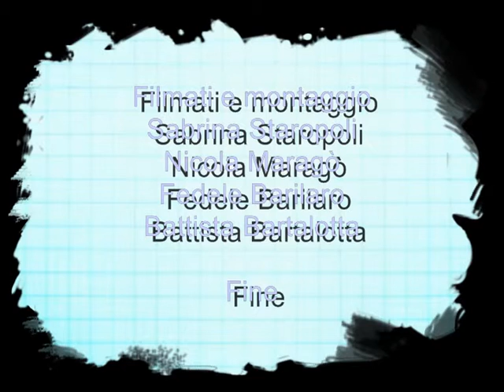Via Crucis 2015 - Parte 2/7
Via Crucis per le vie di Stefanaconi.